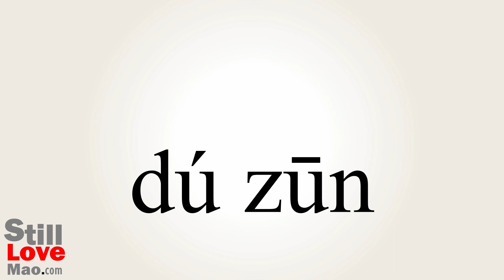How to Say Venerating in Chinese